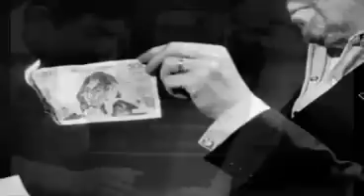Serge Gainsbourg Variations sur Marilou